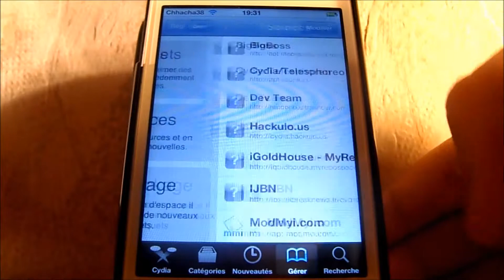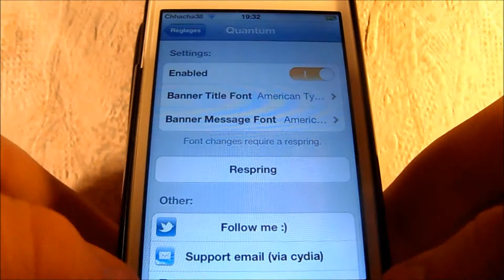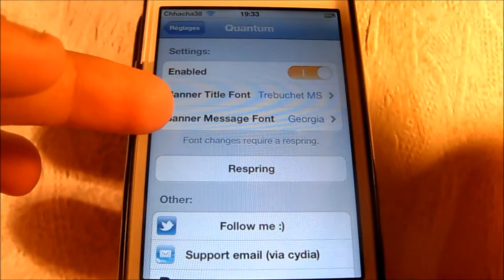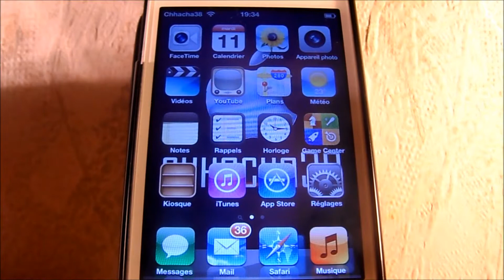Quantum : Changer la police de la bar de statut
Dans cette vidéo, je vais vous montrer comment changer la police de la barre de statut des message et notifications avec le nouveau tweak cydia, Quantum gratuit sur la source de IJBN qui sera inscris ci-dessous :D

Abonné vous à ma page Twitter et à ma chaine YouTube, aimez ma page facebook

Je reste à votre disposition pour toutes critiques positive ou négatives, vous pouvez me joindre en cas de demande d'aide ou autre à ou sur mon compte Twitter :@chhacha38 ! Je me ferais un plaisir de vous répondre ! Merci

Merci de m'avoir suivie et à très bientôt pour de nouvelle vidéos :D